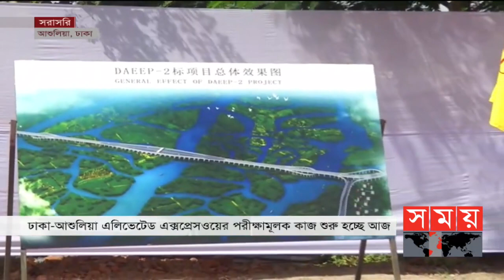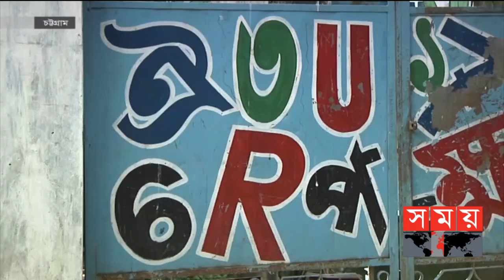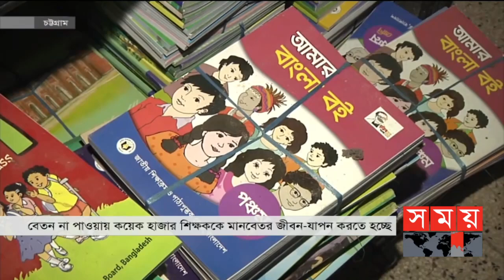সময় সংবাদ | সকাল ১০টা | ২৫ সেপ্টেম্বর ২০২১ | Somoy tv bulletin 10am | Latest Bangladeshi News